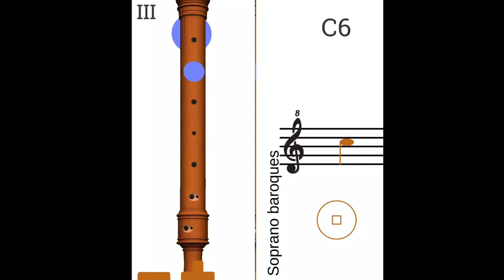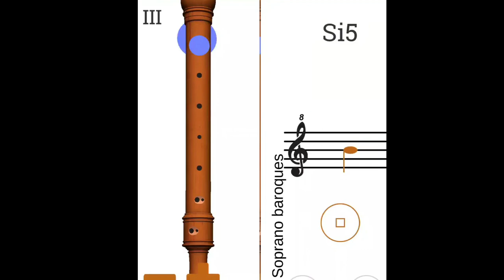Angels We Have Heard On High - Recorder Play Along 16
Music App :  Hymns of Praise, number 320
Key : G
Clé : Sol